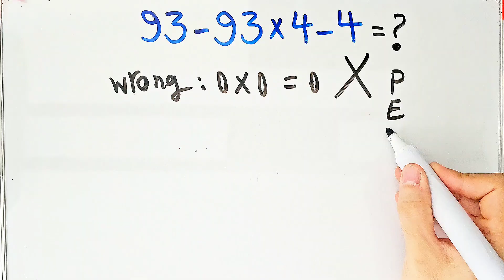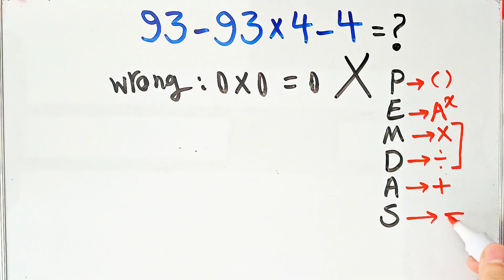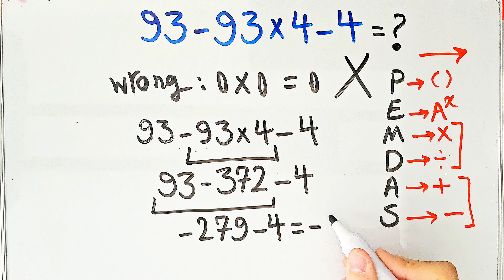Can you solve this math question?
🔢 What is PEMDAS? | The Order of Operations Explained! ✨

Ever wondered why math problems sometimes give different answers? 🤔
That’s because of PEMDAS — the golden rule for solving math expressions in the right order! 🧠💡

👀 In this video, we’ll explore:
➡️ What each letter in PEMDAS stands for
➡️ How to apply it step-by-step

📚 PEMDAS = Parentheses, Exponents, Multiplication, Division, Addition, Subtraction
Remember: Do it in order! 🧮✅